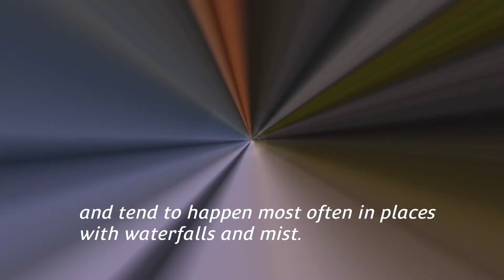Moon bow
What is Moonbow
If a storm is passing and the sun starts shining, you might be lucky enough to spot a rainbow. But did you know that you can see something just as amazing at night? While they're incredibly unusual, moonbows (or lunar rainbows) are caused by the reflection, refraction, and dispersion of light, and tend to happen most often in places with waterfalls and mist. There also needs to be a near full moon for there to be enough light for you to see it.